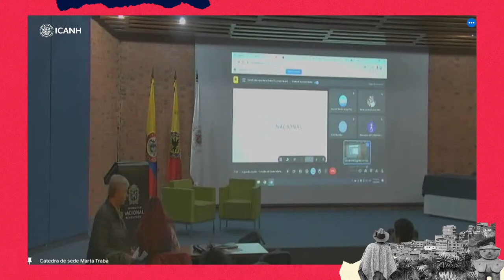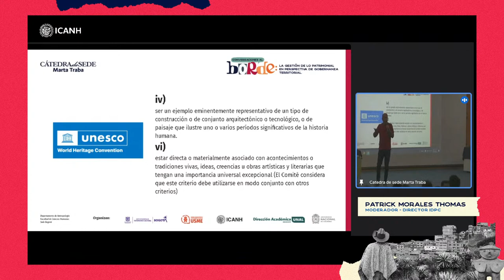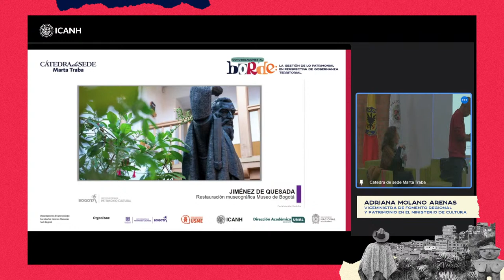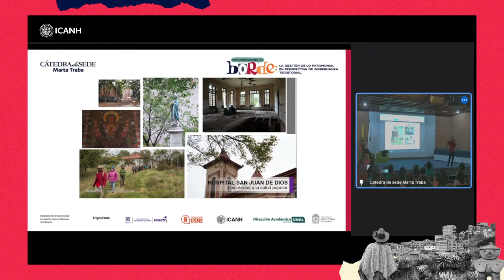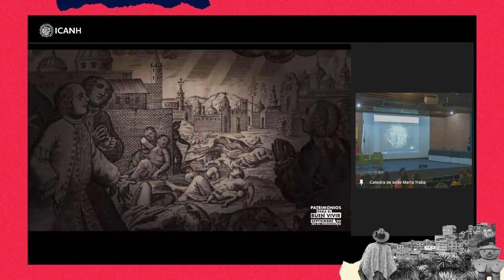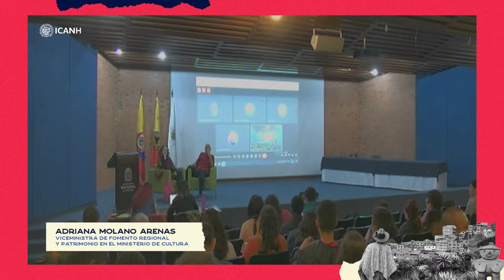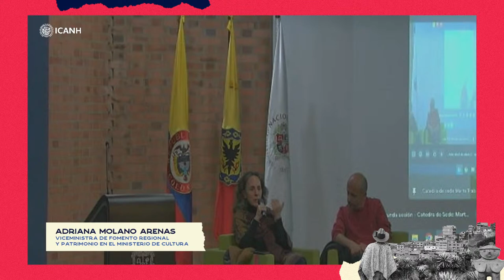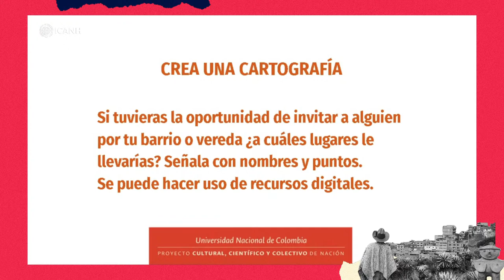Cátedra de Sede: Marta Traba | Conversaciones al Borde 2023 - 24 de agosto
Los y las queremos invitar a acompañarnos a la segunda sesión de la cátedra de sede Marta Traba, propuesta desde el ICANH, el IDPC y la Facultad de Ciencias Humanas de la Universidad Nacional de Colombia.
Este jueves 24 de agosto a las 5:30 p.m., estaremos hablando sobre los patrimonios plurales e integrados, de la mano de Patrick Morales y Adriana Molano.
ICANH - Instituto Colombiano de Antropología e Historia ?  2023

 Somos la máxima autoridad en materia de patrimonio arqueológico de Colombia.
 Realizamos y promovemos la investigación y divulgación de conocimientos sobre diversidad étnica y cultural.

 Conferencias y talleres.
 Lanzamiento de libros.
 Documentales y entrevistas.